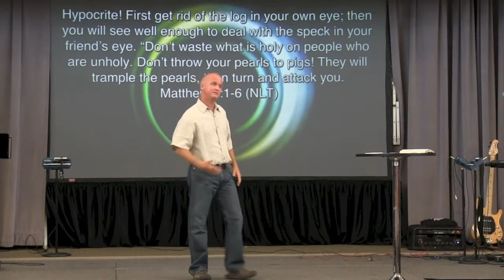Should I judge people?